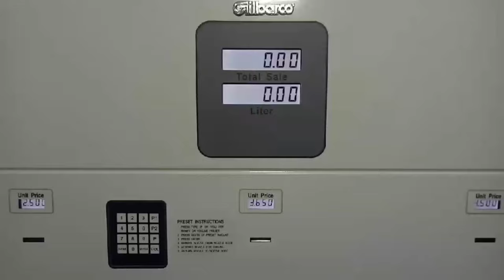how to set pump i.d